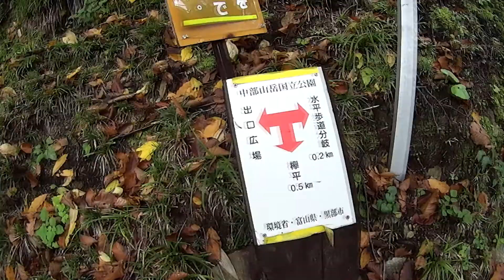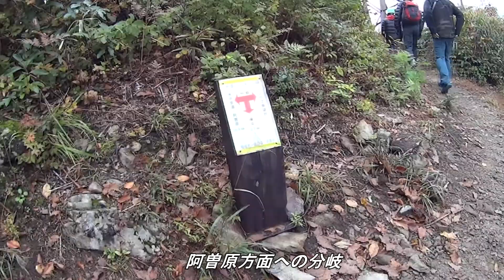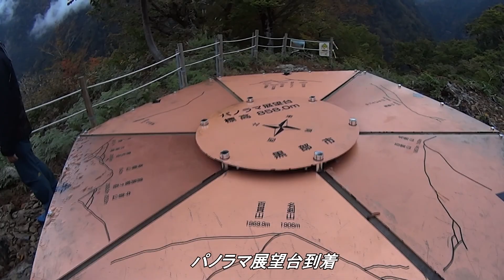黒部パノラマ展望後半・展望台への登山道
2016年10月20日撮影
狭所恐怖症、高所恐怖症の方には不向きですが、一度話のタネに行ってみてください。yamaharu